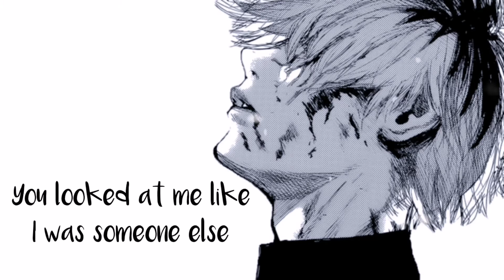Nightcore - Slow Dancing In The Dark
Sorry if i havent posted in a while.. Been rlly busy with something..BUT i will make a lot of Nightcore Edits this month to make it up to you guys so stay tuned =P